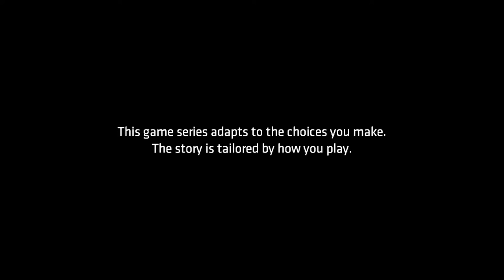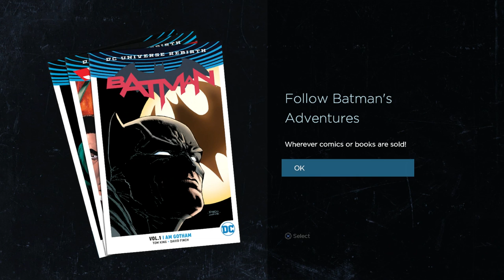Batman: The Telltale Series Episode 2 - Children of Arkham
Welcome to Kwij Gaming's continued walkthrough of Batman: The Telltale Series. This video shows you the complete Episode 2: Children of Arkham.